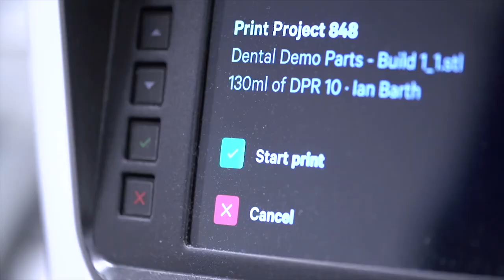What over a MILLION DOLLARS worth of 3D printers being installed looks like (Time Lapse)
Workers from Carbon and Core3dcentres installing and calibrating over a million dollars worth of Carbon 3D Printers at core3dcentres facility in Las Vegas, Nevada.

Special thanks to Core3d for the footage!